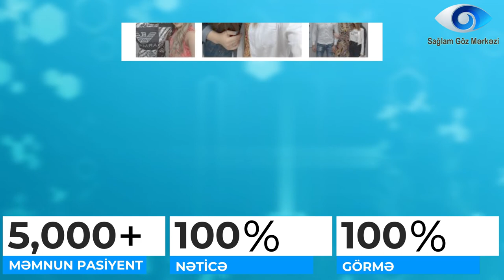Hipermetropiyanın müalicəsi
Oftalmoloq Cərrah Gülşən Dikmen
Həkimlə əlaqə: